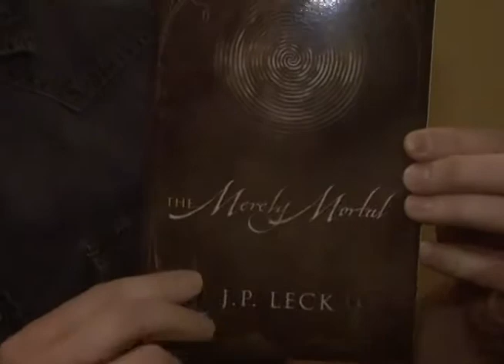Author JP Leck @ Days of the Dead Culture Shock 2015